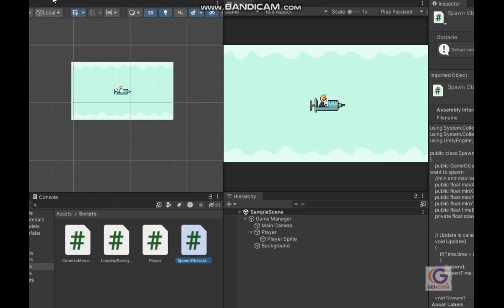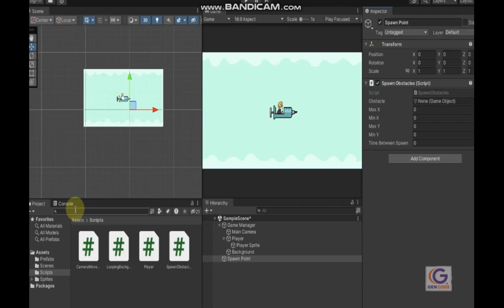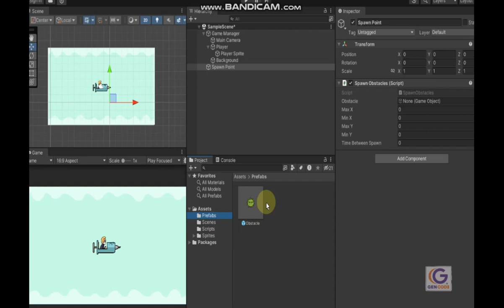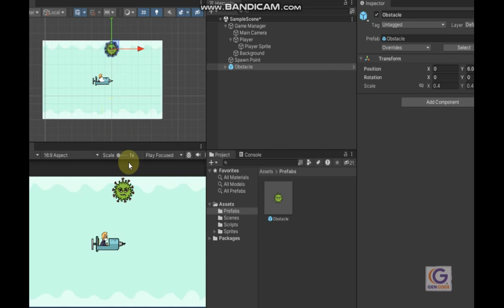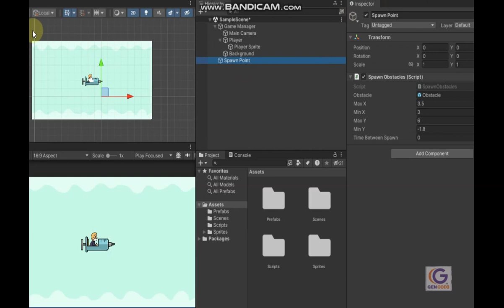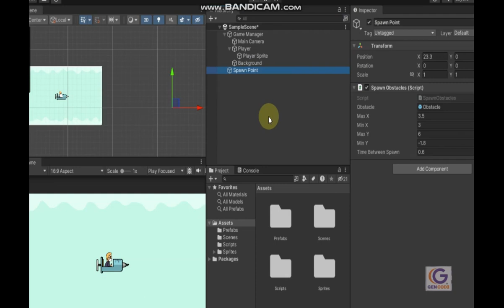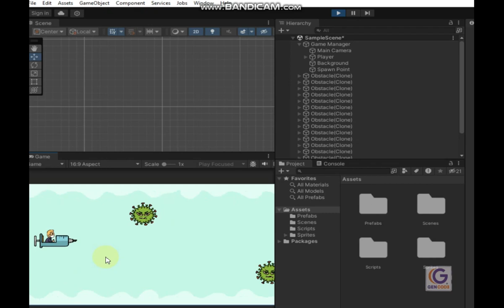Unity c# endless runner #10 Create spawn point object